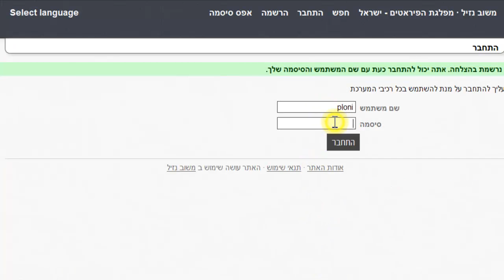משוב נזיל - הרשמה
הדרכת משוב נזיל - מפלגת הפיראטים
פרק 1: הרשמה